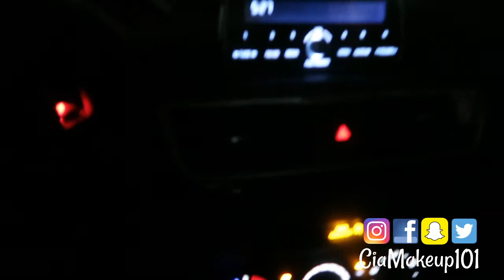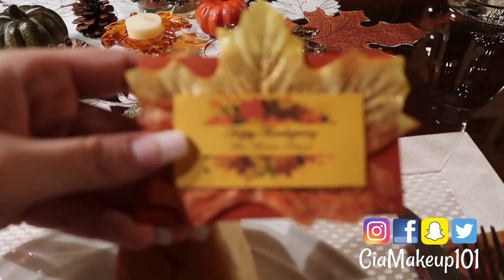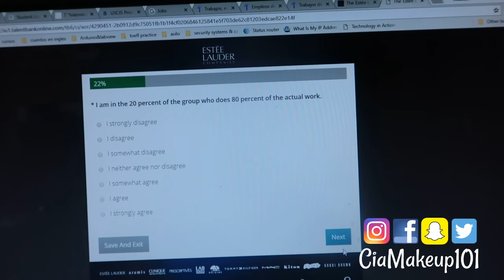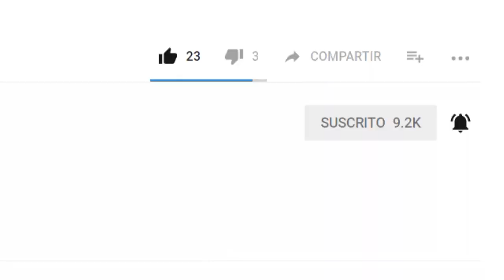Renuncie a mi trabajo VLOG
HOOOLA CUCHI LEEME
VIDES DOS VECES POR SEMANA Y VLOGS DIARIOS
Haul , tutoriales , reseñas y vlogs
Vlogs Diarios :) en esta lista:

Cursos personalizados de automaquillaje online info  enviar un correo al  info.ciamakeup101"gmail.com
Camara: Cannon rebel t4i
Microfono: Rode
Editor: modavi
editor de fotos photoshop y picmonkey
camara de vlogs : cannon hd vixia
Camara de videos :cannon rebel t3i